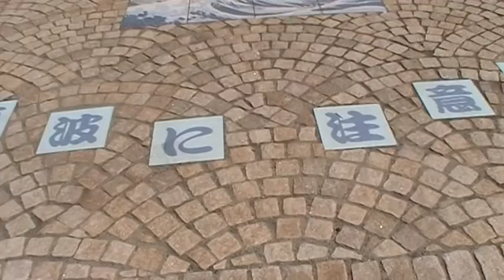Japan am Pazifik Strand von Odawara Kanagawa war es sehr windig